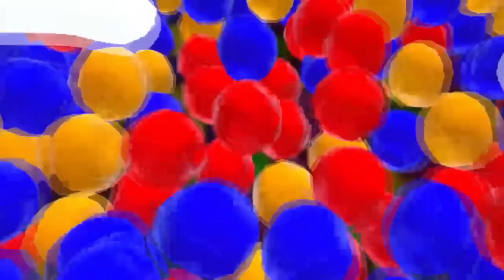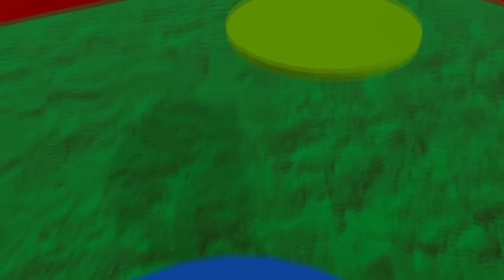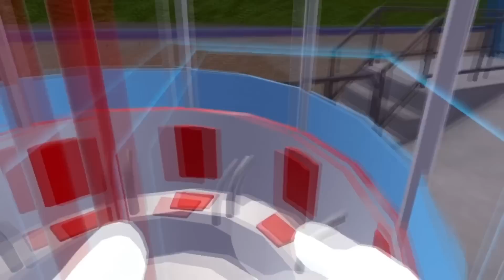WHEN SONIC AND FIONA FOX USED TO DATE STORIES OF THE PAST IN VR CHAT!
🦔Channel Description🦔

Hey there my way past cool blue crew! Sonic the hedgehog here and welcome to the channel.
I’m glad you dashed on by to have mondo cool time.

🎤My friends🎤

Tail twister another main artist:
you can find her on tail twister.

💎Message💎

Gotta go fast and chase our dreams.

I am not associated with Sega, this channel is for fun and entertainment purposes.